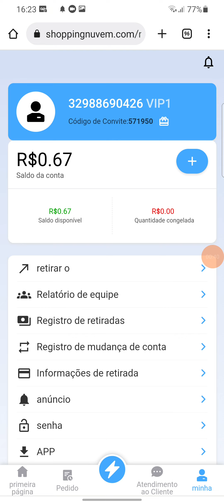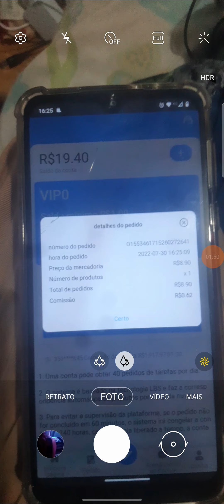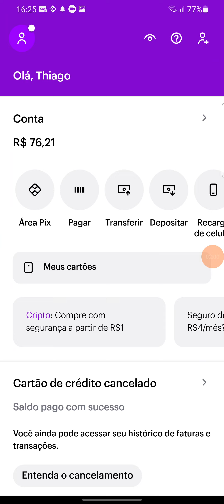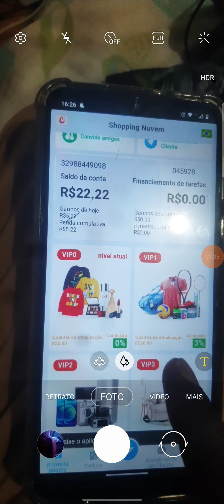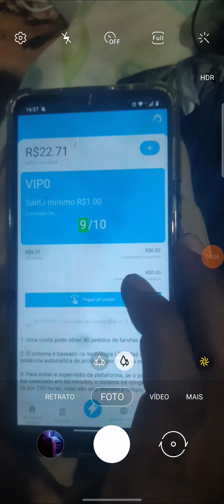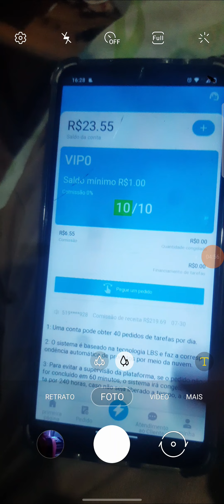como ganhar dinheiro na net com plataforma "vídeo rápido "